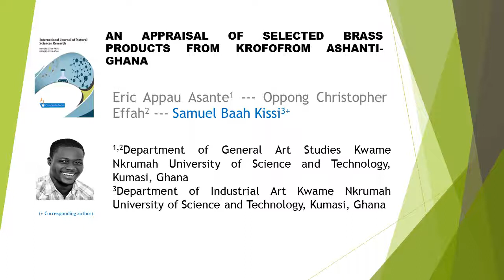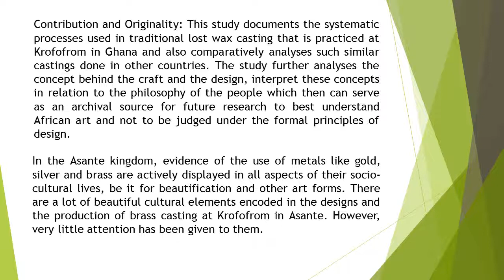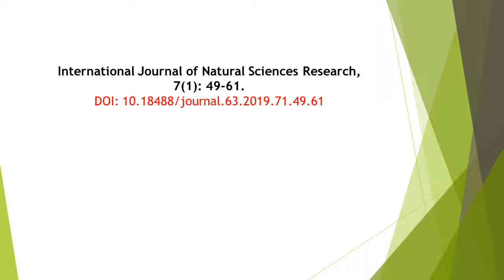An Appraisal of Selected Brass Products from Krofofrom Ashanti Ghana IJNSR 2019 71 49 61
An Appraisal of Selected Brass Products from Krofofrom Ashanti-Ghana